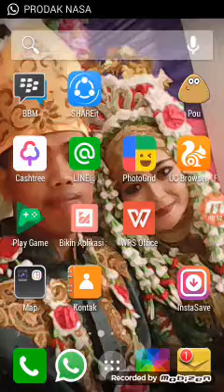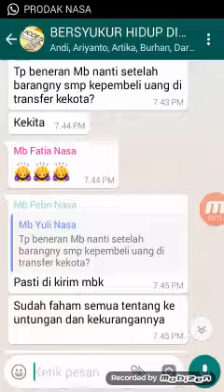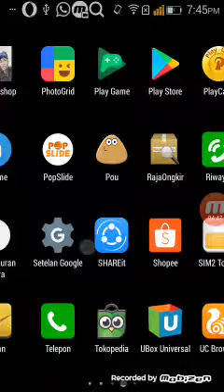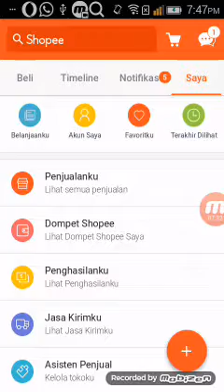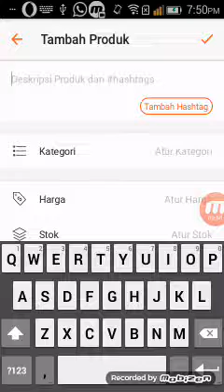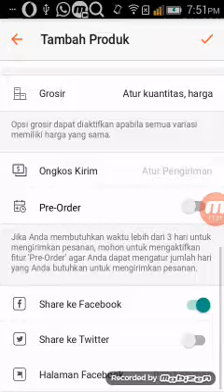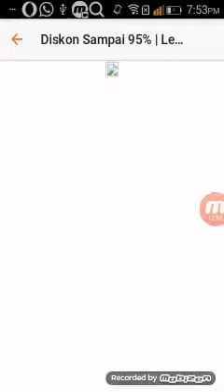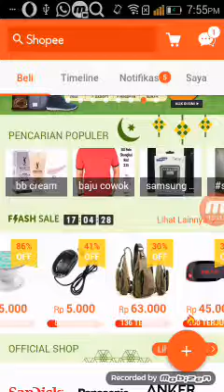Cara menggunakan shopee id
video ini menjelaskan langsung tentang bagaimana cara berjualan di shopee id yang sudah terkenal. menjelaskan tentang kemudahan dan kekuranan berbelanja dan berjualan dishopee id.